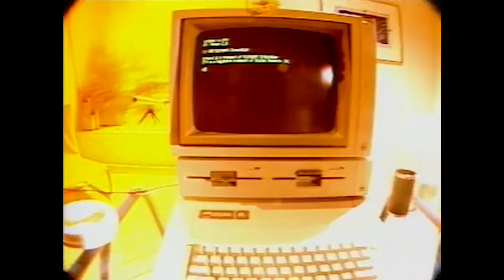Cazuza - Exagerado (Video Oficial)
Confira o vídeo oficial da música Exagerado.